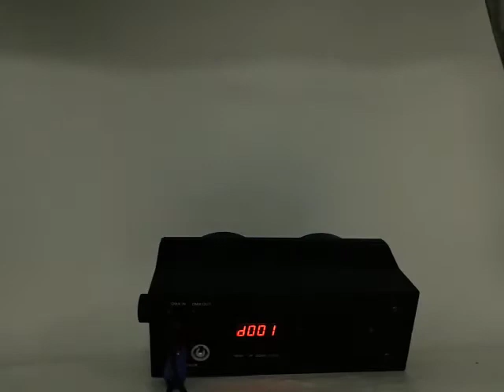2 eyes 200W LED COB Blinder Lighting